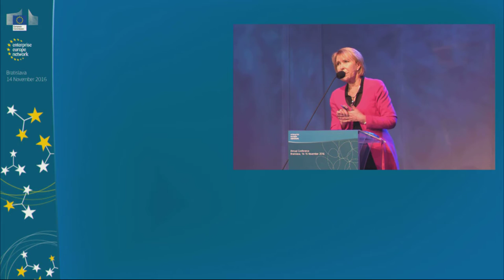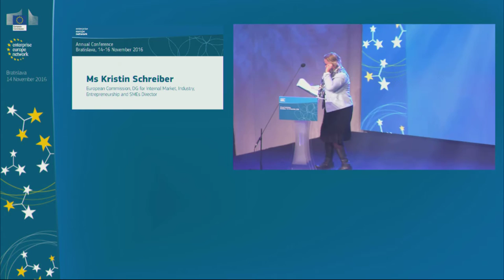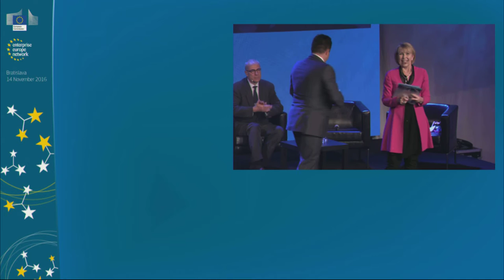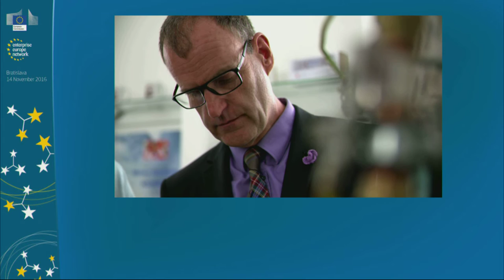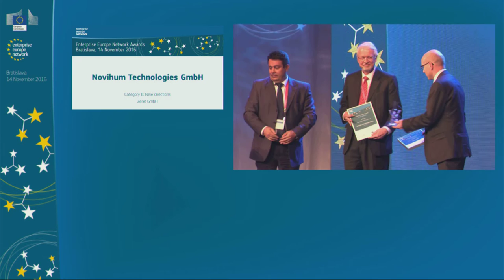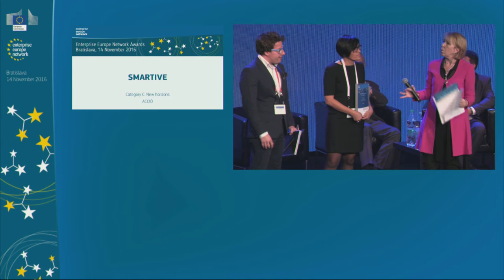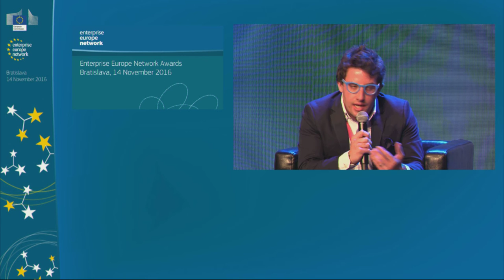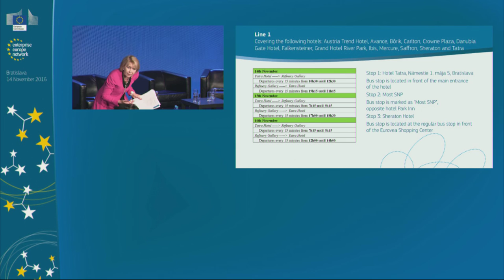Enterprise Europe Network Annual Conference 2016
Open plenary